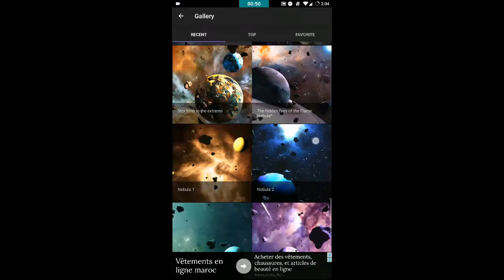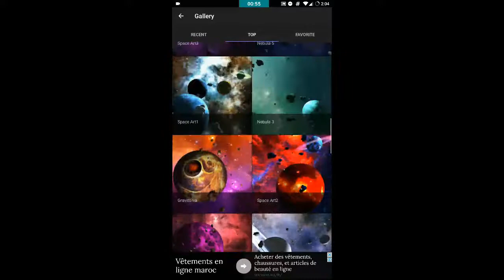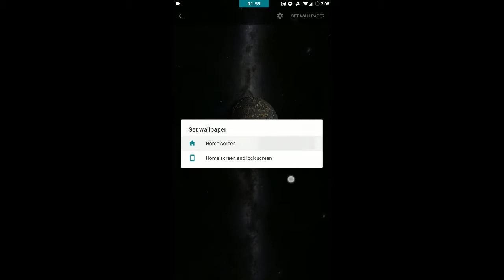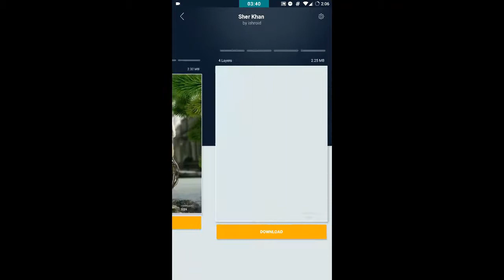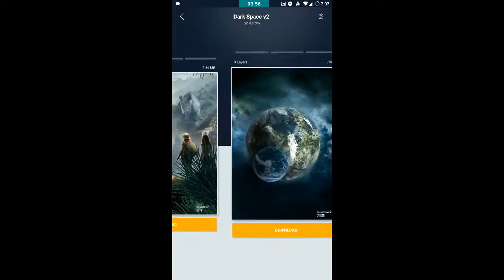The Best 3D Wallpaper Apps For IOS & Android | Free Apps 🏆!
The Best 3D Wallpaper Apps For IOS & Android 🏆 :

This is a small list  of The Best 3D Wallpaper Apps For IOS & Android. And these Apps aren’t just made for the high-end phones.

-- An Application to Find Out Who is Stealing Your WiFi and Block Them :

-- How To Get a Web Domain and Unlimited Hosting for Free | limited 2017:

-- How To Access The Deep Web Safely 2017 | Deep Web New Beginners Guide: